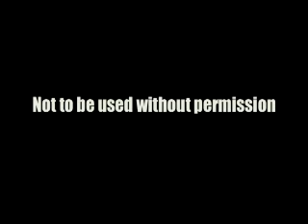Joe Brignoli, Pro-Star MMA Term 3 Combo 5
Pro-Star MMA Co-Owner Joe Brignoli demonstrates Term 3 Combo 5 with 2007 NAGA World Champion Tony Amorin. prostar pro-star kickboxing grappling kick boxing thai mixed martial arts mma ufc ultimate fighting championship pride IFL ultimate fighter joe brignoli joey joseph jerry jones john graden david bybee frank shamrock chuck norris liddell bas rutten mata teachers association kids karate taekwondo tkd drills clearwater palm harbor FL florida Nutley nj new jersey kids jab cross overhand right hook to body uppercut upper cut focus pads mitts sparring games left hook thai kick straight right straight knee thai knee clinch full mount side mount escape roll guard half full butterfly head north south takedown take down single double sprawl arm bar hammer lock hammerlock reverse keylock key lock bearhug bear hug forearm fore arm snatch low leg headlock front fight stance fighter defense 1 2 3 4 stand up standup position full nelson pass catting out guillotine counter scoop class classroom movement knee kneebar pummel over and under plum tie up tie-up block blocks warmup warm-ups warm ups spin active standing ankle pick foot touch back backward backwards jump side sidekick hook front transition combo combination duck slip evade weave submission submissions